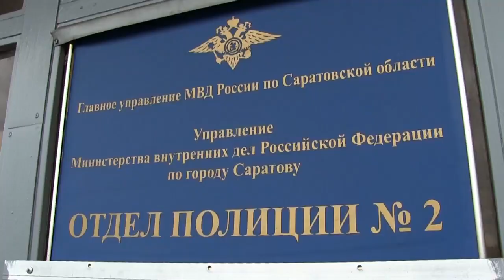В Заводском районе грабитель разбивал стекла машин и уносил видеорегистраторы